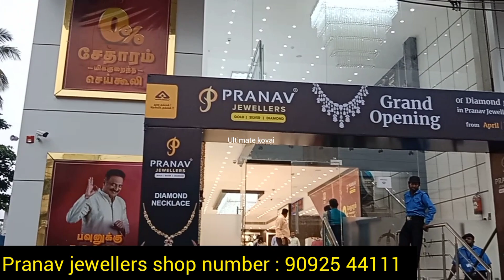Pranav jewellers- ல் ௦%wastage Necklace and Haram collection /pranav Jewellers coimbatore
Shop details
Pranav Jewellers 340
,Bharathiar near AtoB hotel
siddthaputhur Rd
Gandhipuram
 Coimbatore - 641044.

உங்க shop and business நம்ம சேனல் _ல வர வேண்டுமா தொடர்பு கொள்ள வேண்டிய தொலைபேசி எண் Whatsapp only 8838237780